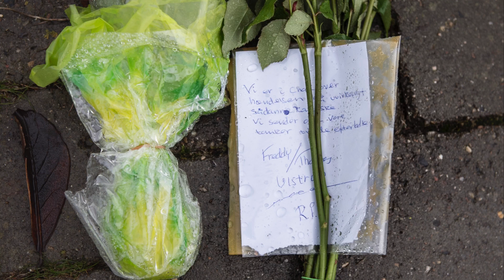Tragedien i Ulstrup i billeder